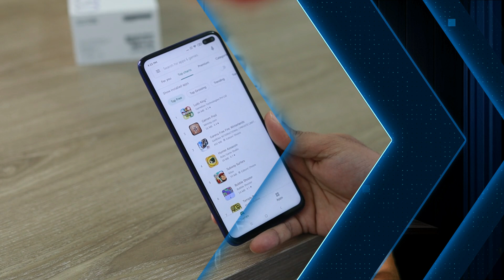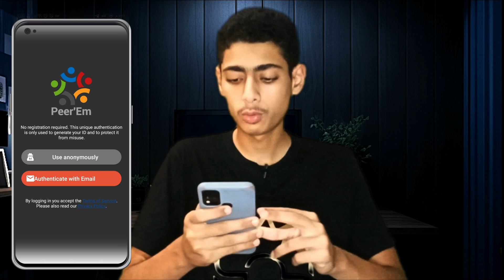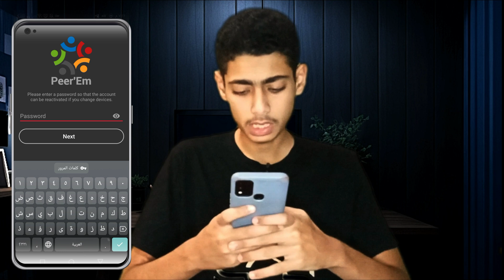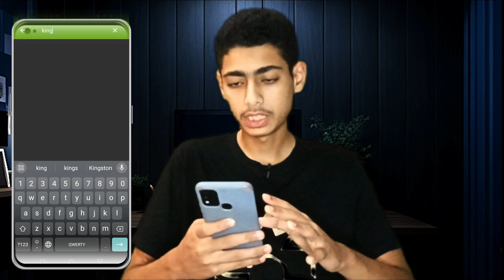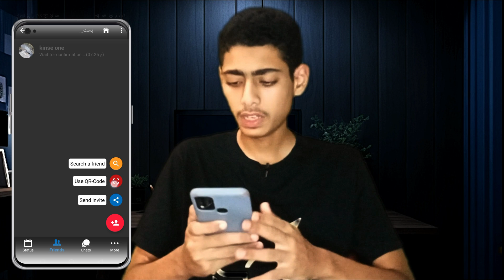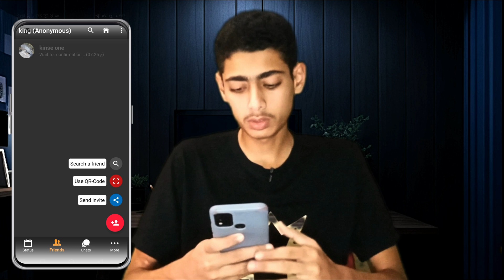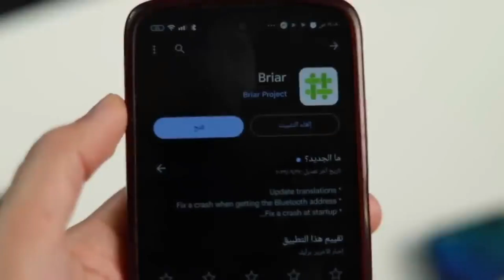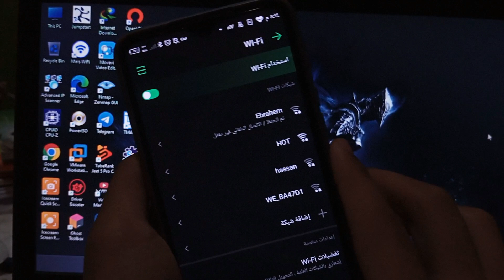تطبيق محادثات بدون رقم هاتف وبدون انترنت 🔥 | تقنية جديدة 😱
تطبيق محادثات بدون رقم هاتف وبدون انترنت كينج اﻻحتراف 😎
تطبيق اتصال بدون رقم للهواتف مجانا 😱
تطبيق يتصل بالبلوتوث ومحادثات بدون انترنت تطبيق جديد
تفاصيل الفيديو:
هذا الفيديو يتناول تطبيقات تعمل بدون انترنت عن طريق تقنيه العمﻻت والرسائل المشفره وبدون انترنت 🔥

ادعمنا على باى بال للتطوير والتجديد 😘💯💥🔥
جروب الاستفسارات على التلجرام شاركنا برأيك
حساب الانستجرام
رابط الصفحه الرئيسيه على الفيسبوك
انتسب لعائلة المحترفين
تطبيق محادثات بدون رقم هاتف وبدون انترنت - افضل تطبيق للدردشة بدون نتبرنامج للشات بدون انترنت
تطبيق محادثات بدون رقم هاتف وبدون انترنت - برنامج دردشة بدون حساب بدون رقم
تطبيق محادثات بدون رقم هاتف وبدون انترنت - طريقة استخدام الواتساب بدون انترنت و تعيين وكيل واتساب
تطبيق محادثات بدون رقم هاتف وبدون انترنت - تطبيق دردشة عربي بدون بريد ولارقم🤗
تطبيق محادثات بدون رقم هاتف وبدون انترنت - تطبيق مثل واتساب😍 تسجيل بدون رقم ولا حساب ولا اي شي😱
تطبيق محادثات بدون رقم هاتف وبدون انترنت - ثلاث تطبيقات مراسلة بدون رقم /أمنة ومشفرة
تطبيق محادثات بدون رقم هاتف وبدون انترنت - شرح إرسال رسائل بدون انترنت 📱 باستخدام البلوتوث
تطبيق محادثات بدون رقم هاتف وبدون انترنت - افضل تطبيقين مراسلة ومكالمات بدون رقم ولابريد ومجانية❣️
تطبيق محادثات بدون رقم هاتف وبدون انترنت - برنامج دردشه بدون رقم❤️
تطبيق محادثات بدون رقم هاتف وبدون انترنت - افضل تطبيق للمكالمات الدولية مجانا 💯